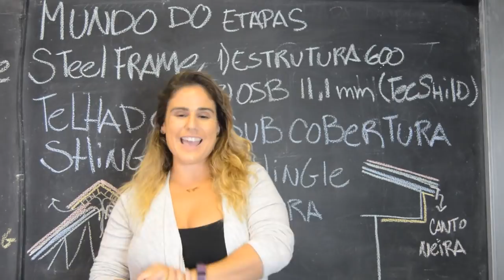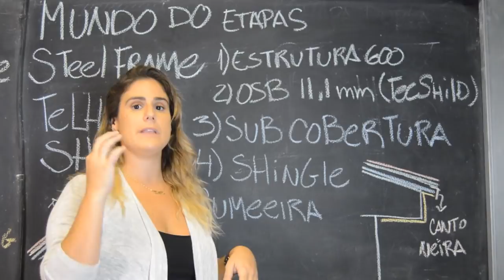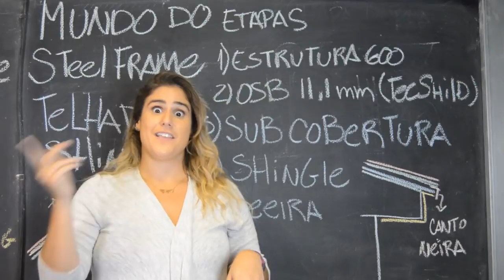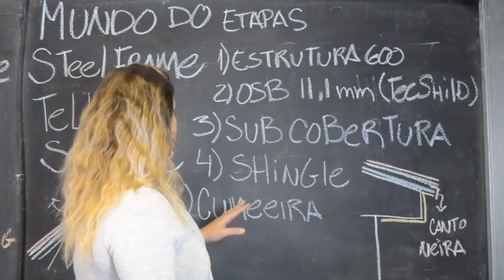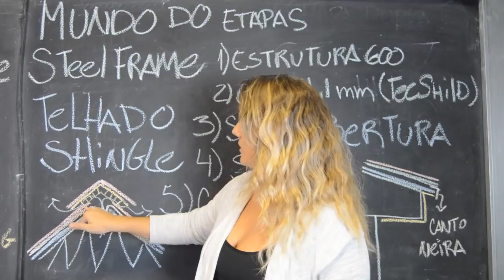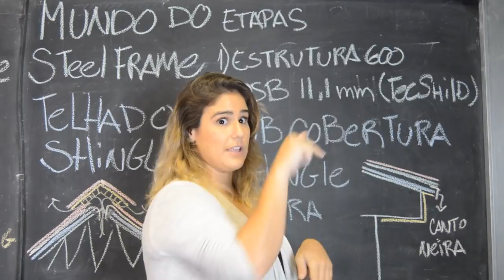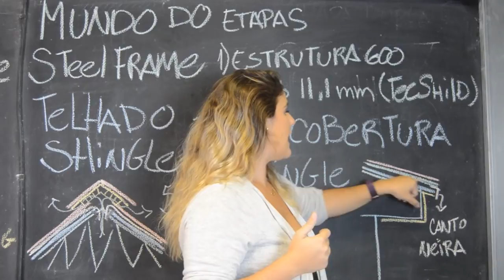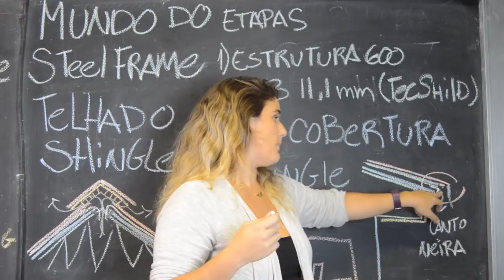SAIBA TUDO SOBRE O TELHADO AMERICANO DE TELHA SHINGLE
Antes de falarmos sobre as dúvidas, vamos conhecer os componentes e etapas da estrutura desses telhados que são muito fáceis e interessantes, além de muito charmosos.

Conheça os principais passos:

1- Espaçamento CORRETO entre as treliças
2- Utilização da placa OSB TecShield
3- Subcobertura do telhado
4- Telhas Shingle e suas diversas cores